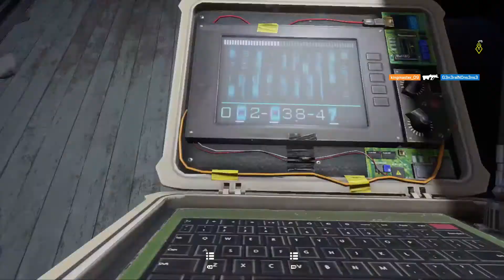Montage Rainbow 6 Siege N0ns3ns3 Server 10721